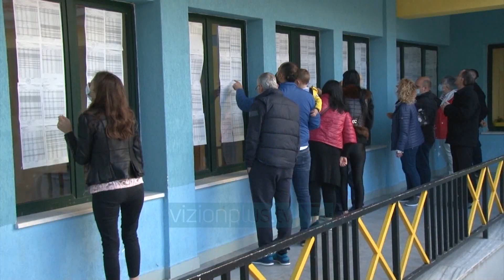“KAS” Rrëzon edhe Tiranën - News, Lajme - Vizion Plus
Asnjë ndryshim në kursin e Komisionit të Ankimimeve dhe Sanksioneve. Për të shtatën herë me votën e shumicës, të Ilir Rusmajlit, Koli Beles dhe Elvin Lakos, rrëzohet kërkesa e demokratëve për pavlefshmëri të zgjedhjeve edhe në qarkun e Tiranës. I njëjti vendim edhe për lëvizjen “Vetëvendosja” që kërkoi mosnjohje të rezultatit të votës së 25 Prillit për Tiranën. LEDIO BRAHO RELATOR I KERKESES ANKIMORE, ANETAR I KAS Qarqet e fundit në të cilat po shqyrtohen për pavlefshmëri sipas kërkesave ankimore të Partisë Demokratike dhe Lëvizjes Socialiste për Integrim, janë Elbasani, Fieri, Korça dhe Lezha. Si edhe në vendimet e ndërmarra deri më tani, pritshmëria është që KAS të rrëzojë pretendimet e partive të opozitës për përsëritje të zgjedhjeve, pasi sipas tyre vota është vjedhur dhe vullneti politik i zgjedhësit është tjetërsuar nga Partia Socialiste që ka shfrytëzuar çdo mekanizëm financiar dhe kriminal në funksion të votës për të. Të gjitha vendimet e KAS, si nga PD, LSI dhe Vetëvendosja do të gjykohen edhe nga Kolegji Zgjedhor. Nëse edhe në të, ankimimet e tyre rrëzohen, beteja ligjore për pavlefshmëri të zgjedhjeve në 10 qarqe të vendit do të vazhdojë në Gjykatën Kushtetuese.